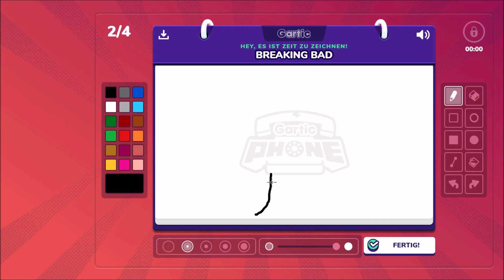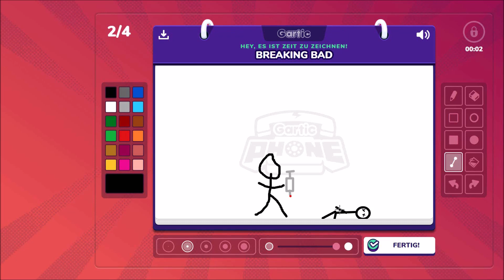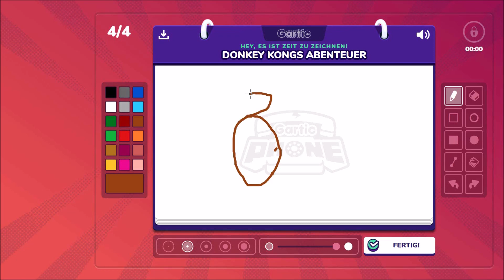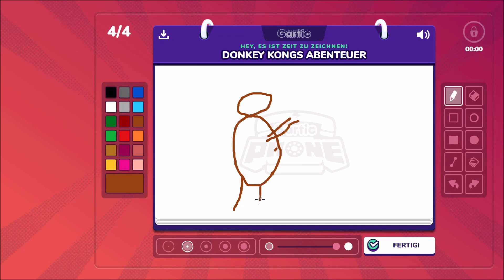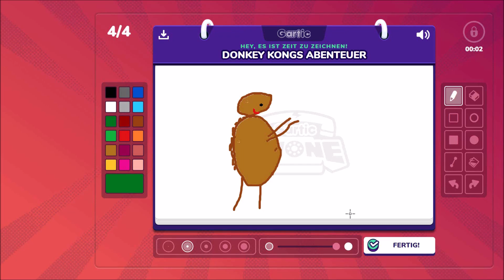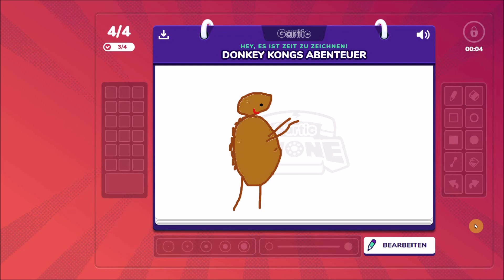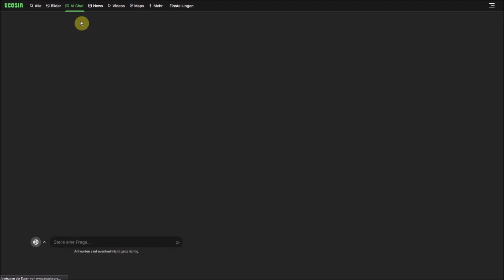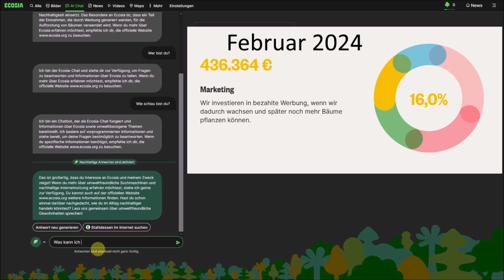Filme und Serien - Gartic phone